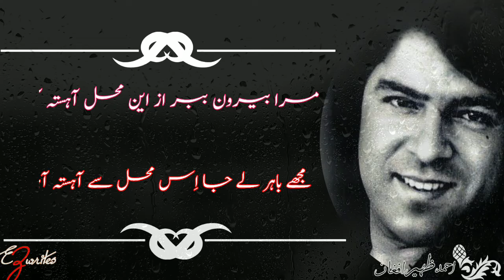Baghoshy e dil__بگوشے دل _Farsi ghazal _Urdu translation